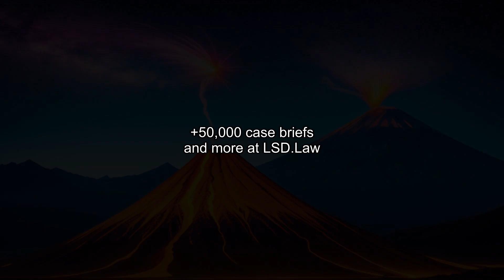National Wildlife Federation v. Whistler (1994) Overview | LSData Case Brief Video Summary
The Turnbow Development Corporation received a permit from the United States Corps of Engineers to modify water access to a residential development. The National Wildlife Federation and a property owner sought to suspend the permit, but their request was denied. The court found that the Corps did not act arbitrarily or capriciously in issuing the permit. The court analyzed the Corps' alternatives analysis and the project's purpose.

National Wildlife Federation v. Whistler (1994)
27 F.3d 1341